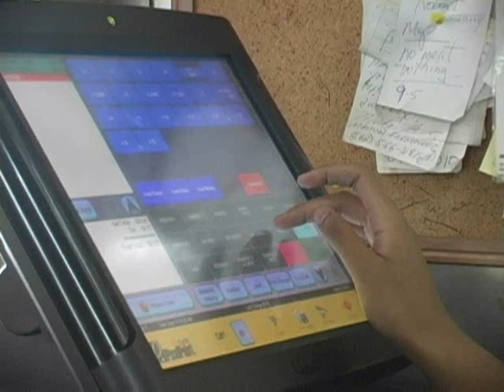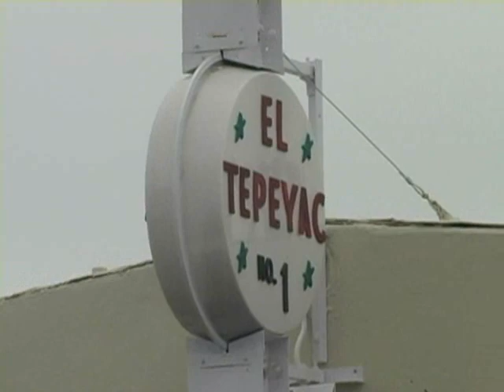El Tepeyac - the Whole Cha-Cha!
This video was created to document the El Tepeyac restaurant's participation in a Summer Youth Employment Program.